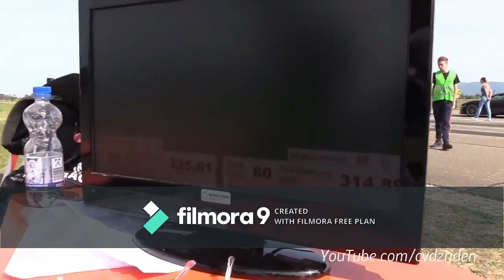*CRAZY* SUPERCARS VS SLEEPERS!!!!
Thank tyou for watching (part 1) Part 2 comming soon!!
Leave a comment on what I should do next!!